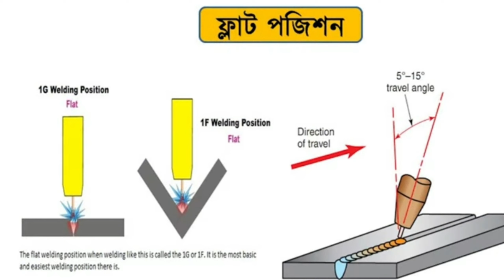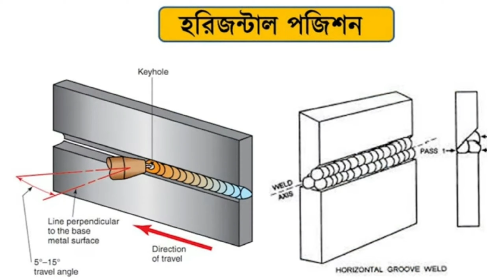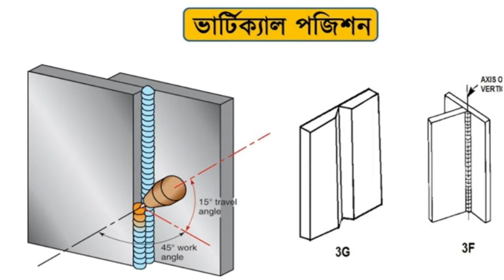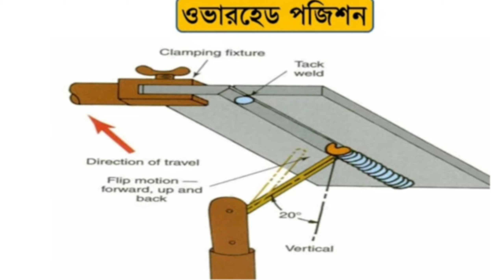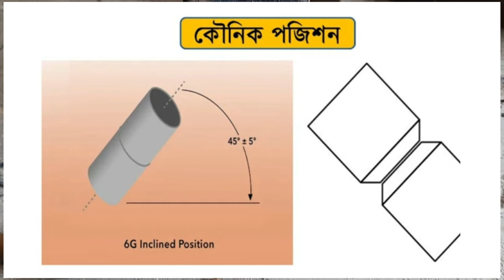ওয়েল্ডিং কাকে বলে এবং ওয়েল্ডিং পজিশন সম্পর্কে জেনে নিন | 1G |welding | 2 G welding | 3G welding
ওয়েল্ডিং সম্পর্কে আরো সহজে  বিস্তারিত আলোচনা করা হয়েছে নিচে লিংক এ দেওয়া হল